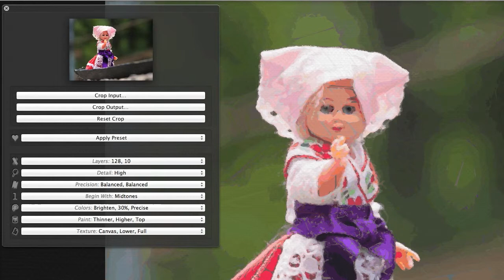Fotos wie gemalt - Mit PaintMee zum Gemäldecharakter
In diesem Film zeige ich, wie aus einem Foto ein Bild mit Gemäldecharakter wird. Achtung: dieser Film ist keine Schritt-für-Schritt Anleitung, er soll zur Inspiration dienen. Mittlerweile betrachte ich meine Fotos als digitales Rohmaterial. In meinem Blog lesen Sie, mit welchen Programmen ich gearbeitet habe.